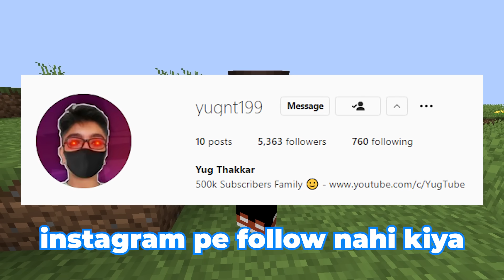I Stole Infinte Hearts To Take Over My Sister's LIFESTEAL SMP...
In this video, I joined sister server to troll her but took my hearts So, I killed my little sister and I stole infinte hearts from my sister's minecraft smp...